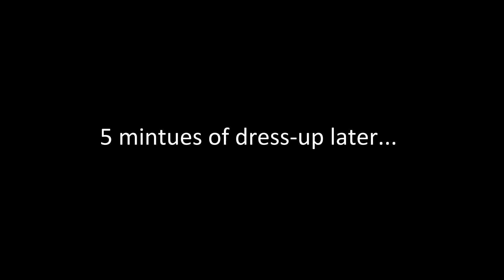Chivalry 2 is SOO much FUN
I recommend getting this game it is very fun.

I get my music from Uppbeat, they have some great stuff
Music from Uppbeat (free for Creators!):